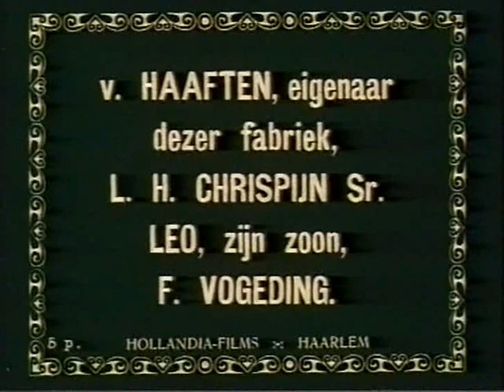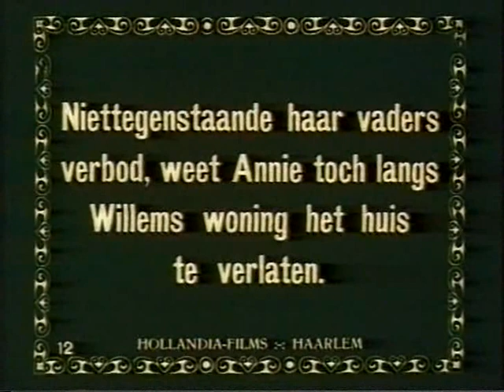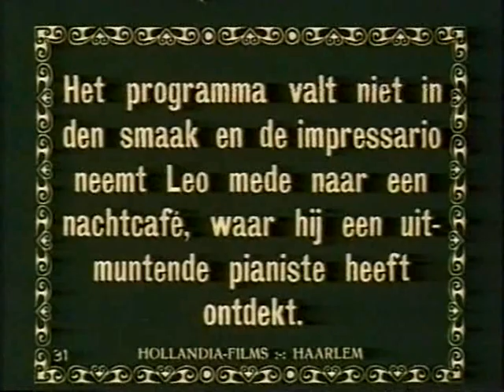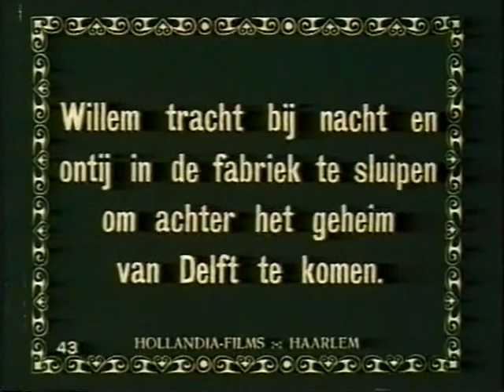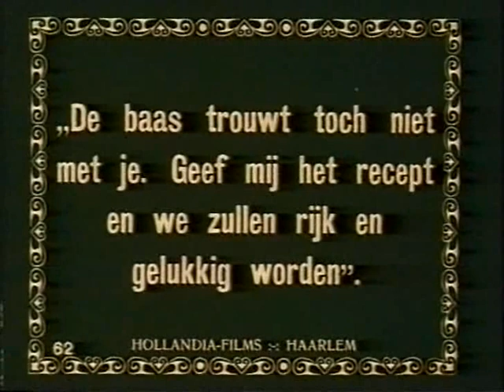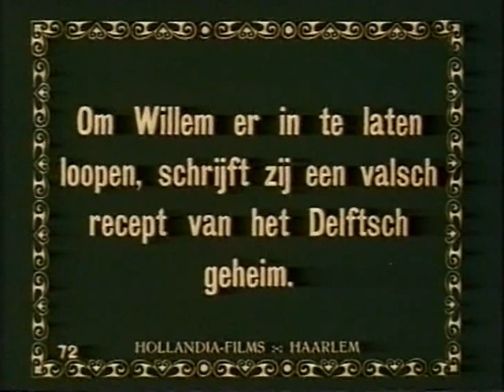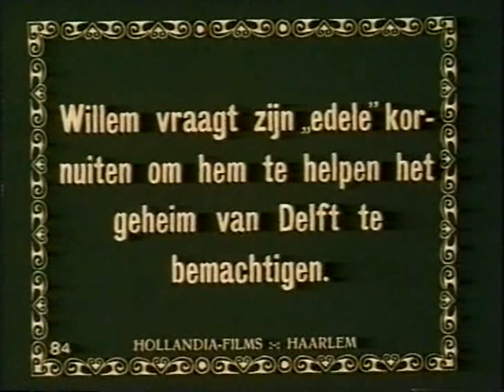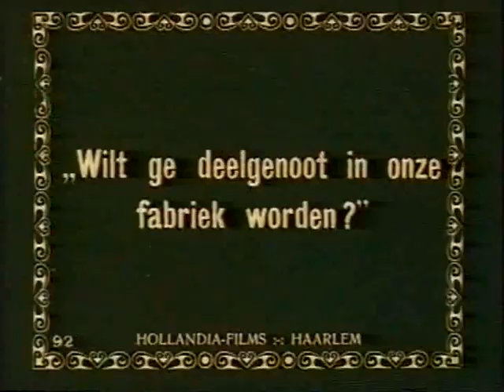Het geheim van Delft/El secreto de Delft (1917, Holanda), Maurits H. Binger.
Nueva muestra del silente holandés con una trama de intriga alrededor de una misteriosa fórmula para la cerámica de la fábrica Delft, que todos desean y codician. Con Annie Bos, Lily Bowmeester y Louis H. Chrispijn. Subtítulos de Eddie Constanti.